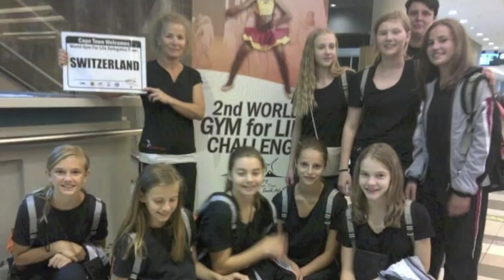World Gym For Life 2013 DTV Seuzach Jugend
World Gym For Life Silver Medal Winner DTV Seuzach Jugend, Switzerland. Congratulations!